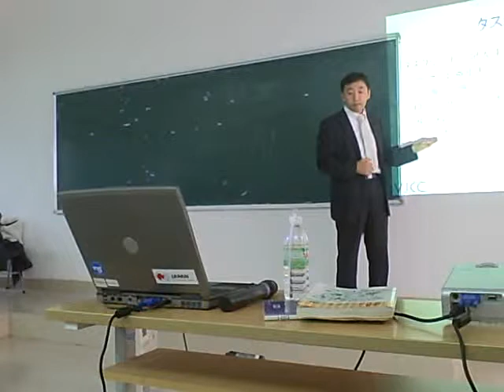ダナン集中日本語教育セミナー「授業の構成」14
ダナン集中日本語教育セミナーの二日目午前の科目。本当は学生同士のディスカッションなどもあるのですが、そこはカットしています。この授業では「導入」「基本練習」「応用練習」の流れを追ってみました。